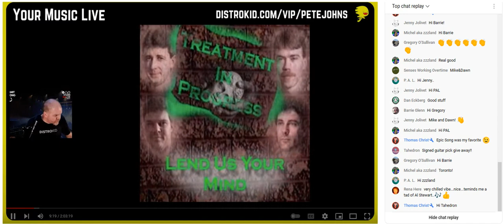Assault On Trust review by Peter Johns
Live music review and reaction by Pete Johns for "Assault On Trust"